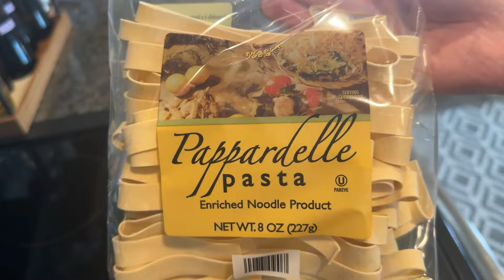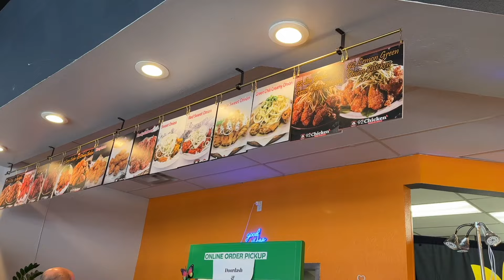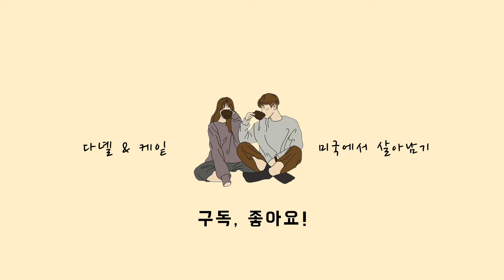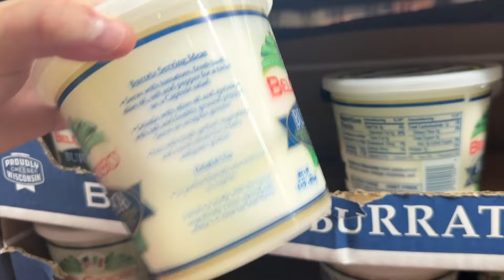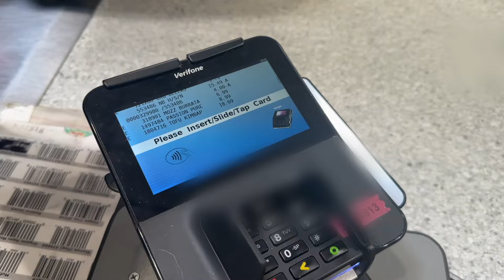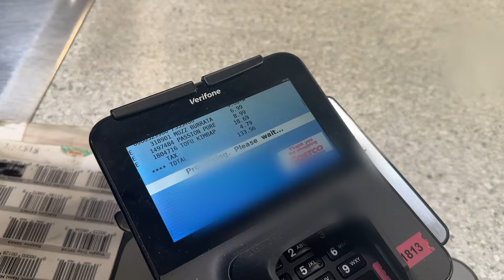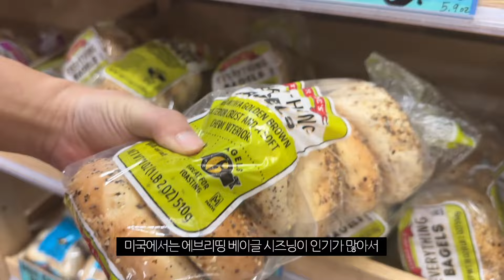미국일상 Vlog 에브리띵 베이글 시즈닝 | 콜로라도 우박 | 코스트코 트레이더조 장보기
안녕하세요. 다녤&케잍의 미국일상 브이로그 입니다.

충격 .. 에브리띵 베이글 시즈닝이 한국반입금지 물품이라니...
전혀 몰랐어요 😱 미국오면 사가야할 물건중 하나였는데 !! 너무맛있는데 !!!
심지어 공항에서 마약류로 뺏긴다고 해요 .
한국갈땐 절대가져가면 안될거같아요.

콜로라도에는 갑자기 우박이 내렸어요
덕분에 몇남지않은 농작물들 잎사귀가 다없어졌어요 . . .
내깻잎... 내봄동. 내호박. 😇